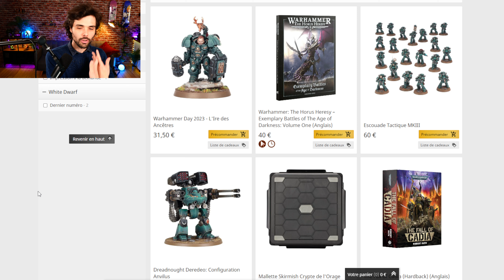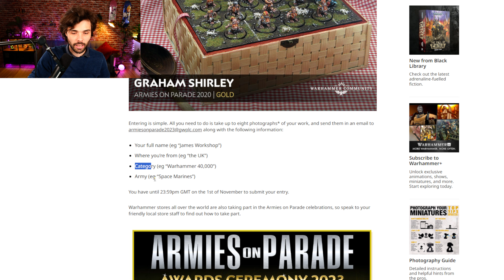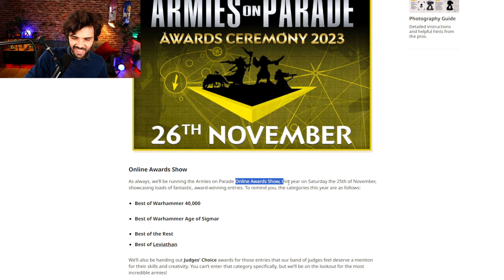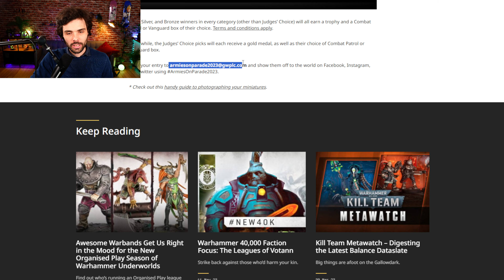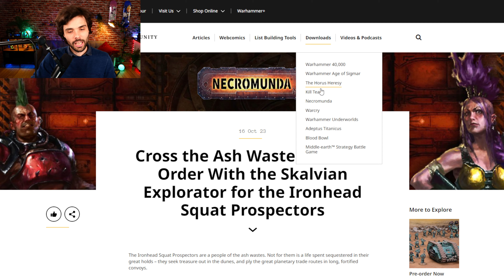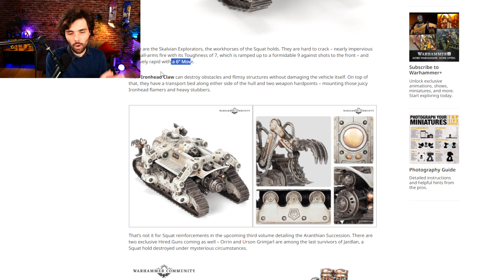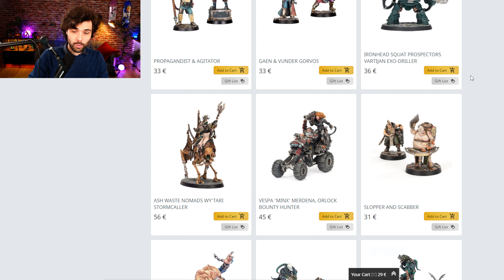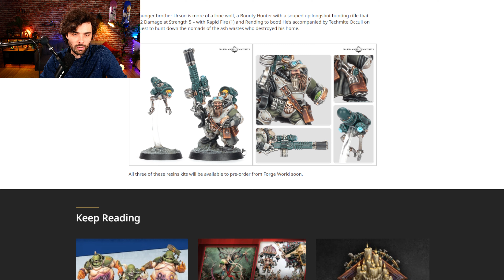JE VOUS EXPLIQUE COMMENT COMMANDER LE LIVRE V2 WARHAMMER 40K! L'AOP C'EST MAINTENANT ! NECROMUNDA !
Aujourd'hui